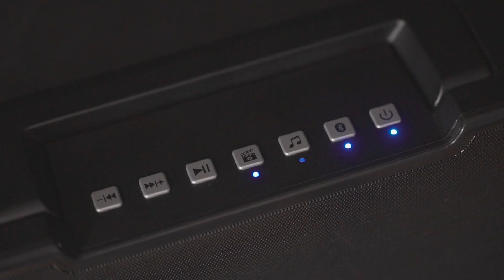Genius MT-20 行動劇院 - 攜帶型聲霸音響，走到哪都是我的電影院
行動劇院是提供劇院級環繞重低音音響效果的無線喇叭，特別適合播放音樂及電影，藍芽設計方便室內或室外各種連結方式。

● 家庭劇院：置身電影院般的身歷其境聲效感
● 電影模式：震撼低沉 / 音樂模式：細膩清脆
● 一鍵切換：按鍵操作，簡單直覺，方便好用
● 超大音量：15W高瓦數輸出，70mm超大雙喇叭
● 藍芽喇叭：支援手機 平板 筆電